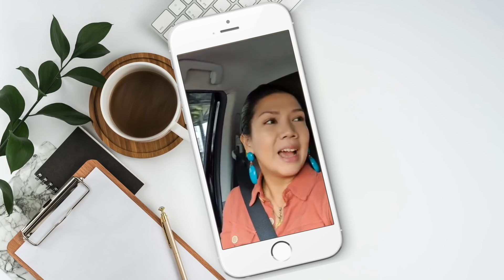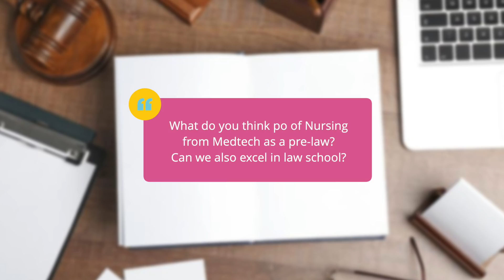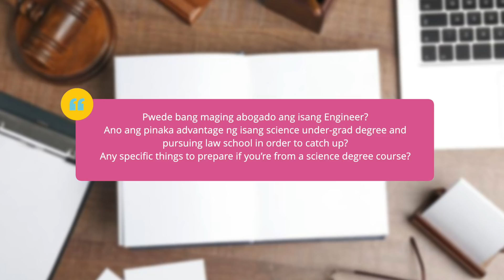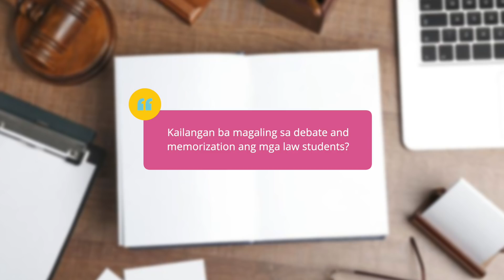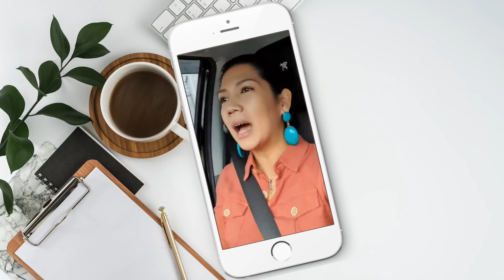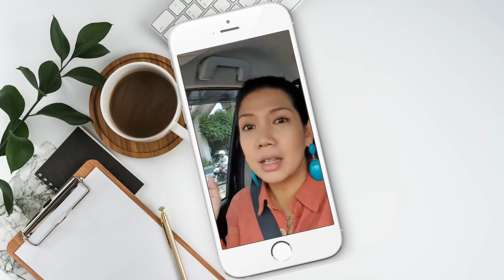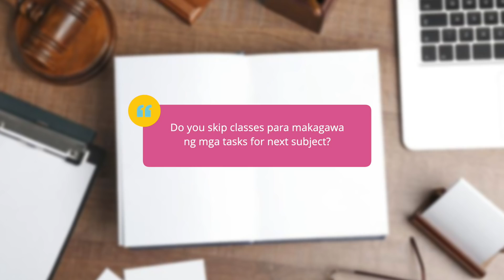PAK! O FACTS: Buhay Law School Student